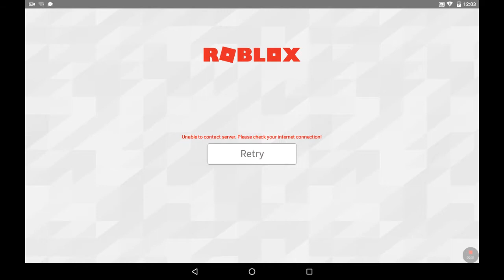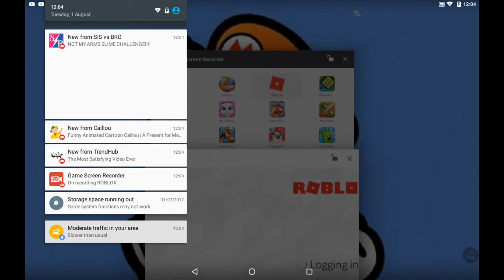13 August 2017